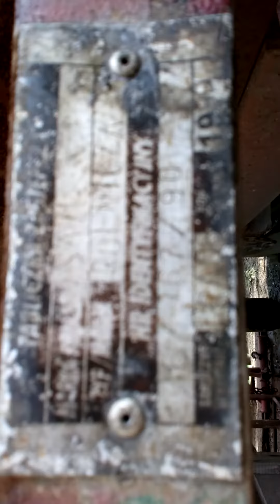remont przyczepy rozbieranie